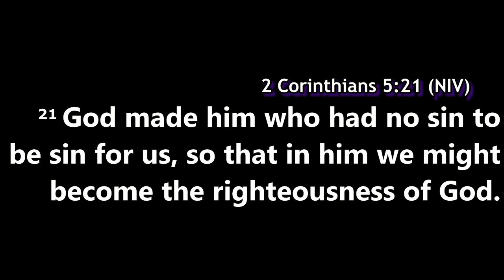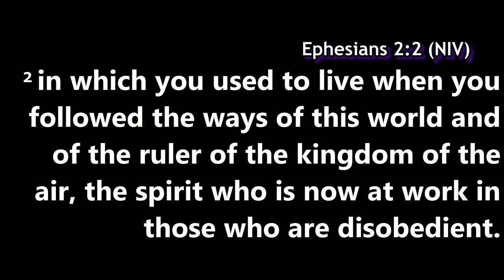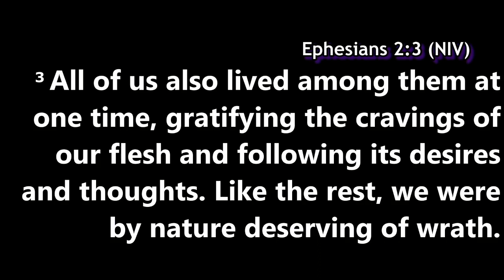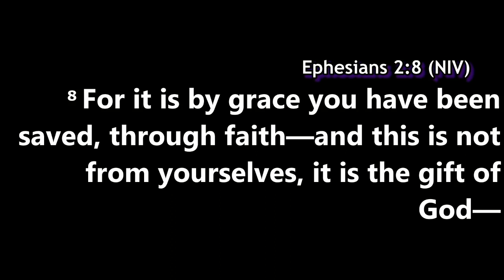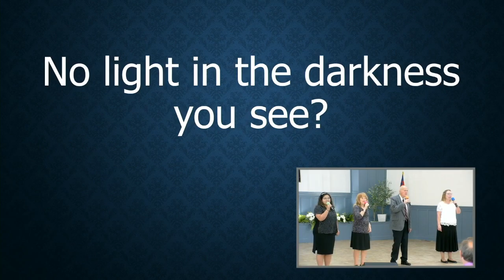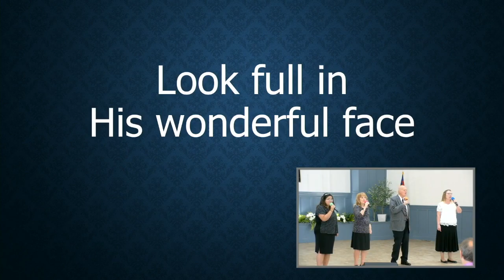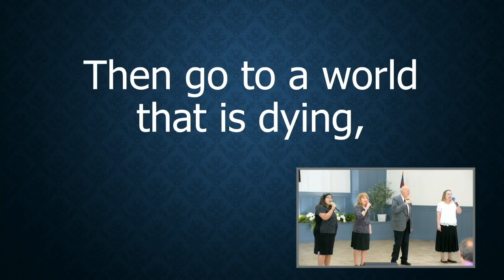2023 09 09 Seeing With New Eyes Lou Fitting